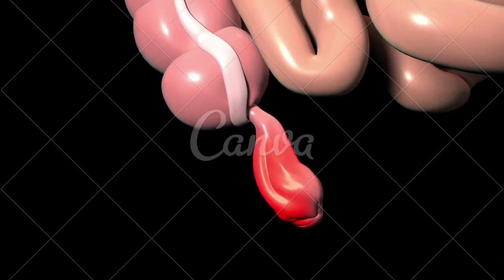sintomas de inflamação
PIX PARA DOAÇÕES QUALQUER VALOR
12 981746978